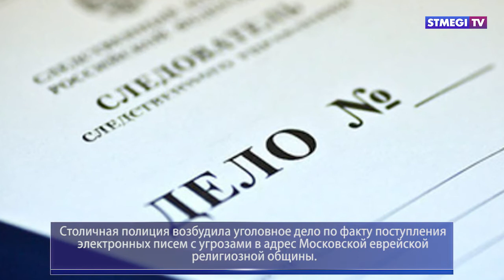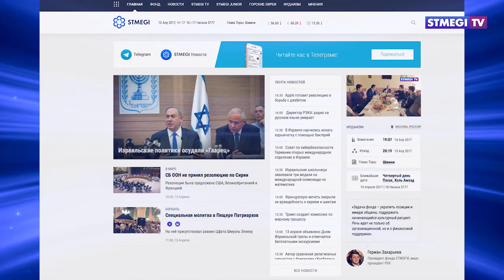Обзор новостей от 20.04.17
1.  Министр обороны Израиля Авигдор Либерман примет участие в международной конференции по вопросам безопасности в Москве.
2. Столичная полиция возбудила уголовное дело по факту поступления электронных писем с угрозами в адрес Московской еврейской религиозной общины.
3. 26 Апреля будет выполнен первый рейс авиакомпании «Уральские авиалинии» из подмосковного аэропорта Жуковский в Тель-Авив.
4.  Израильская компания Metro Skyways представила подробное описание своей разработки, летающего автомобиля CityHawk.